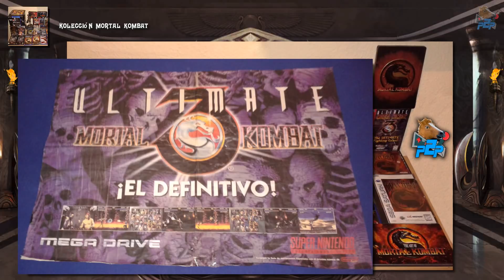Tag Mortal Kombat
MetalChef Chile nominó a Pixel2Pixel para un tag sobre una de las sagas fetiche del canal y no he perdido la ocasión para cargar de anécdotas este nuevo vídeo dedicado a la saga del fatality.

--- Donaciones ---